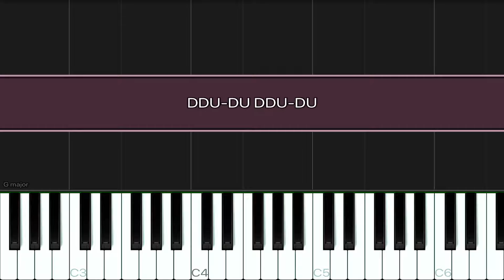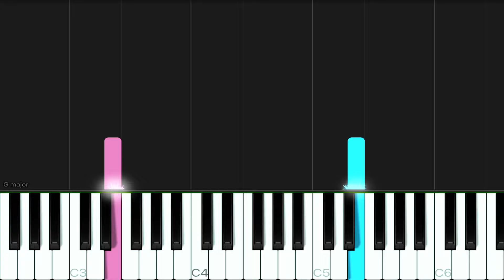BLACKPINK - 뚜두뚜두 (DDU-DU DDU-DU) | EASY Piano Tutorial